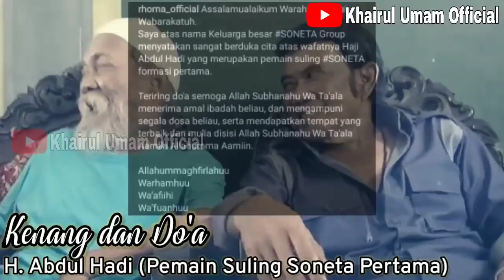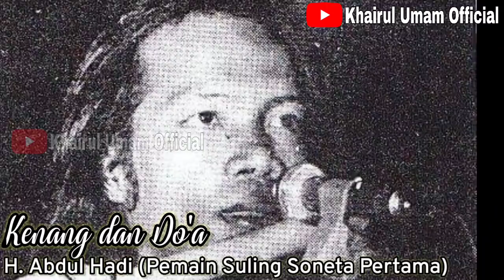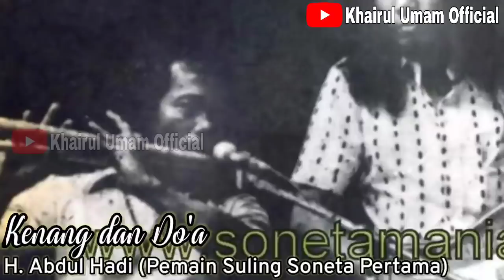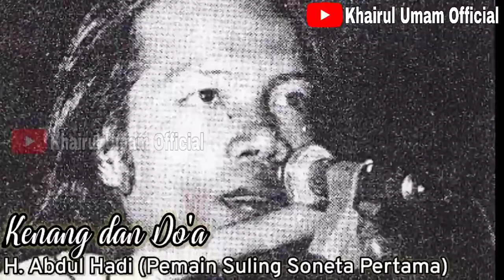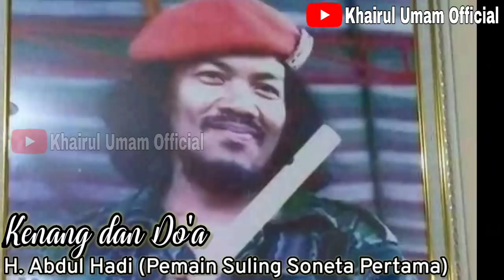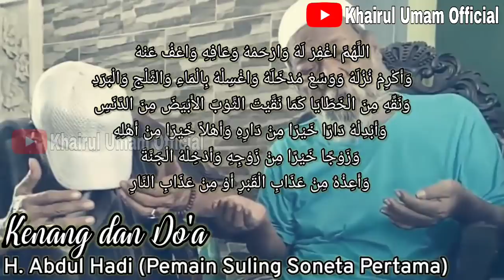Rhoma kini sendirian, H. Hadi telah berpulang | Kenang dan Doa Sang Maestro Suling Soneta Yang Ceria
H. Abdul Hadi Soneta merupakan pemain suling Soneta formasi pertama. Ahad 1 Agustus, beliau pergi meninggalkan kita semua penggemar Soneta. Mari kita kenang dan doa, agar H. Hadi diterima Iman Islam nya. Aamiin